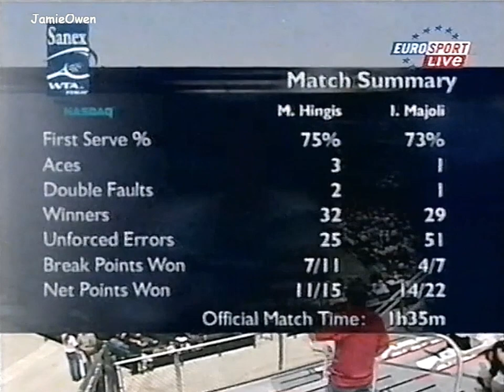Martina Hingis vs Iva Majoli 2001 Charleston R2 Highlights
CREDIT and thanks to user (Just Tennis Channel) for the first 2 sets. I used Eurosport broadcast for the third set. Martina Hingis vs Iva Majoli 2001 Charleston 2nd round Highlights. Family Circle Cup R16.